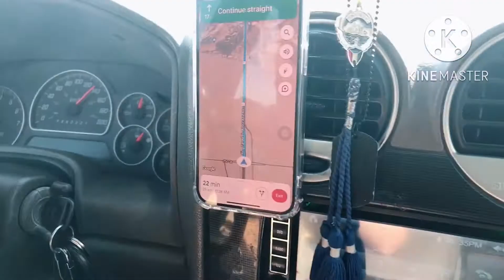Happy birthday sir (mark) Mohammad